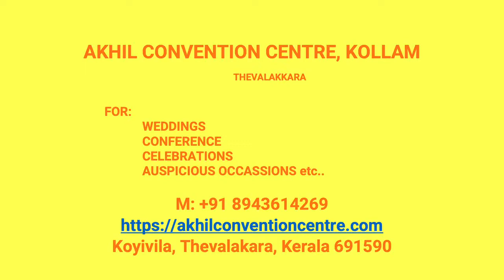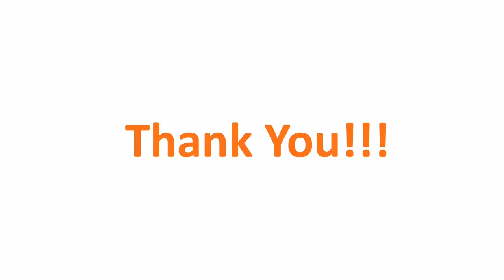Wedding Hall Paravoor Kollam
Akhil Convention CentreParavoor
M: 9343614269